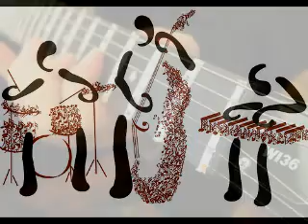la gloria eres tu